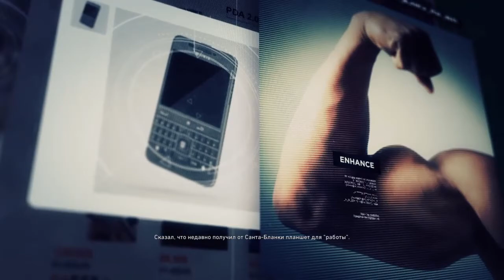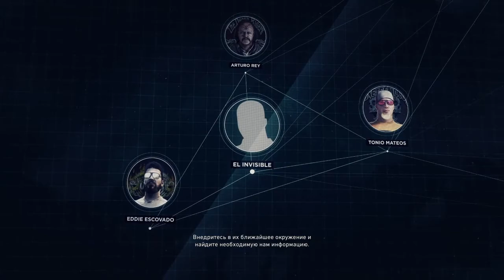TOM CLANCY‘ S GHOST RECON WILDLANDS (PS4) (DLC) NARCO ROAD # 1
NARCO ROAD

ОЗНАКОМЬТЕСЬ СО ВСЕМИ СТОРОНАМИ ЖИЗНИ НАРКОТОРГОВЦЕВ, СТРЕМИТЕЛЬНО НЕСЯСЬ ПО БОЛИВИИ НА НОВЫХ МАШИНАХ И ВЫПОЛНЯЯ ГОЛОВОКРУЖИТЕЛЬНЫЕ ЗАДАНИЯ. ВНЕДРЯЙТЕСЬ В БАНДЫ И ЛИКВИДИРУЙТЕ ИХ ГЛАВАРЕЙ, ОДНОГО ЗА ДРУГИМ.

АРТУРО РЕЙ

АРТУРО РЕЙ - ТАИНСТВЕННЫЙ ЛИДЕР "ВСАДНИКОВ СМЕРТИ" - БАНДЫ ВОДИТЕЛЕЙ, ПОКЛОНЯЮЩИХСЯ СВЯТОЙ СМЕРТИ. ОН ОБЕСПЕЧИВАЕТ БЕЗОПАСНОСТЬ БАНДЫ КОНТРАБАНДИСТОВ И НИКОГДА НЕ СТЕСНЯЕТСЯ ПРИНОСИТЬ В ЖЕРТВУ СВОИХ ВРАГОВ ВО ИМЯ СВЯТОЙ СМЕРТИ.

ЭДДИ ЭСКОВАДО

ОН ЖИВЕТ НА ПОЛНУЮ КАТУШКУ, И ЕГО ЭГО РАЗМЕРОМ С МОНСТР-ТРАК.

ТОНИО МАТЕОС

ТОНИО МАТЕОС - ГОРДЫЙ И ВЫСОКОМЕРНЫЙ ЛИДЕР "БЕЗУМНЫХ ВСАДНИКОВ" - БАНДЫ, СПЕЦИАЛИЗИРУЮЩЕЙСЯ НА ГОНКАХ НА МОЩНЫХ АВТОМОБИЛЯХ. ОН ВОДИТ КАК СУМАСШЕДШИЙ И НИКОГДА НЕ СЛЕДИТ ЗА ТЕМ, ЧТО ГОВОРИТ.